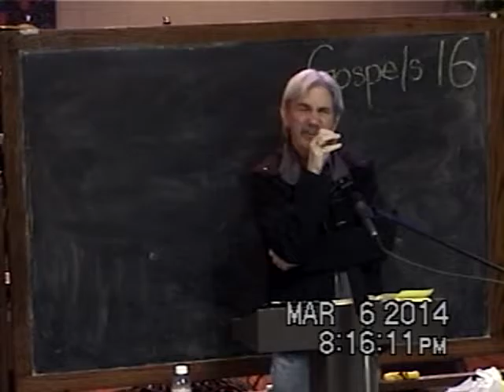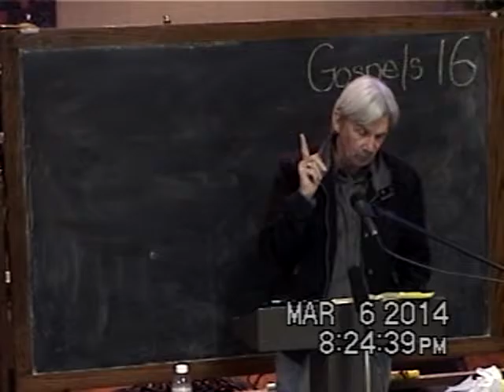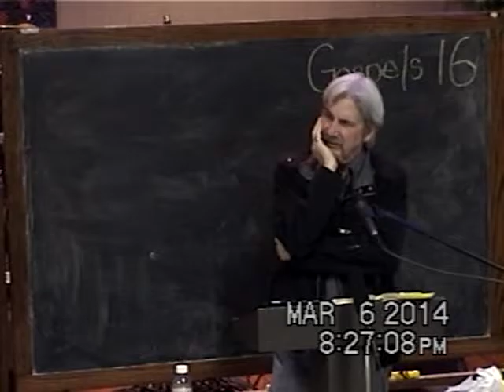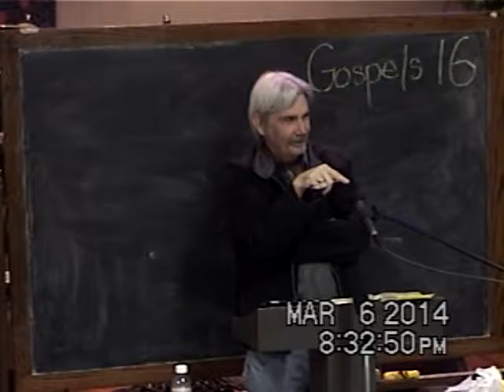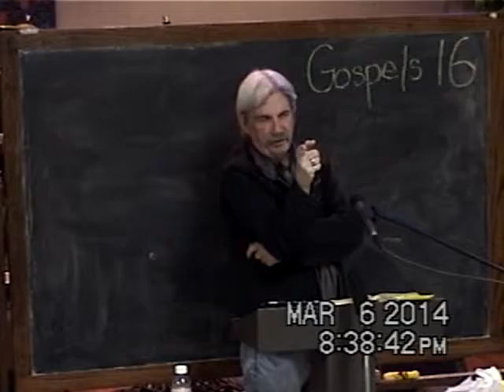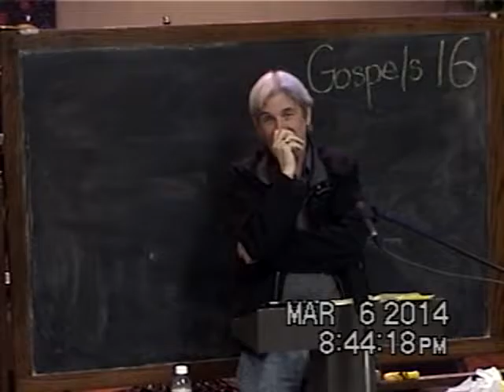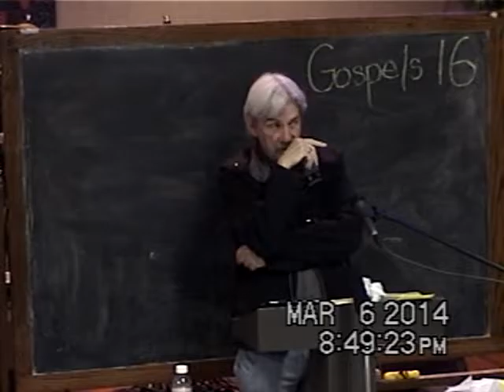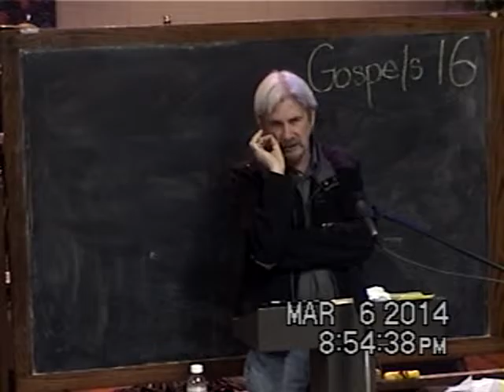16 Examples Of The Kingdom From Matthew Part 2